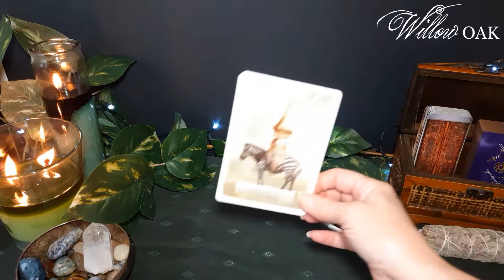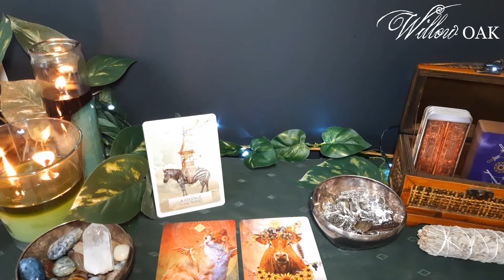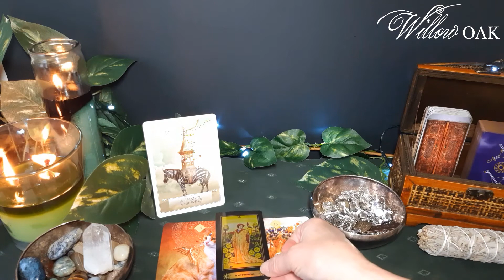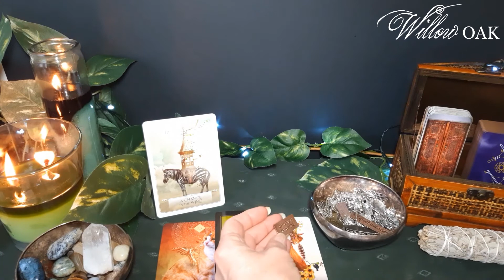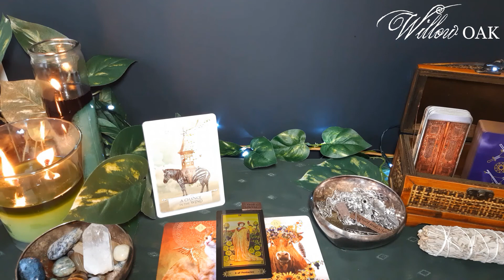Gemini Mini Weekly Reading - Claim Your Independence & Miracles - Timeless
This is a Timeless Mini Tarot and Oracle Energy Reading. Check your sun, moon, and rising signs to get a more complete picture of your energies for today.

Love & Light